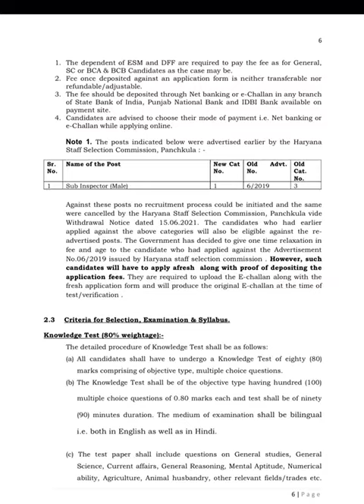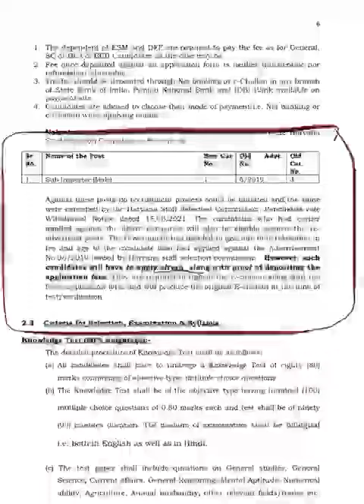Sub inspector Haryana police new advertisement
clarification about new notification and withdrawal of earlier advertisement by HSSC .